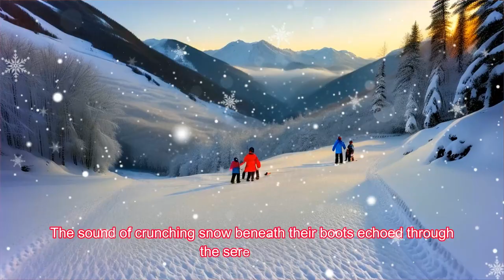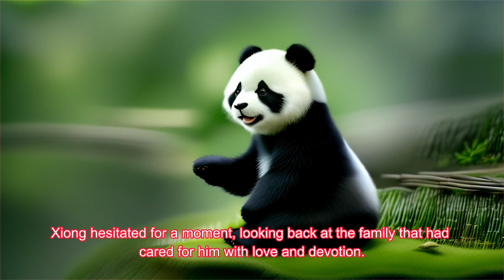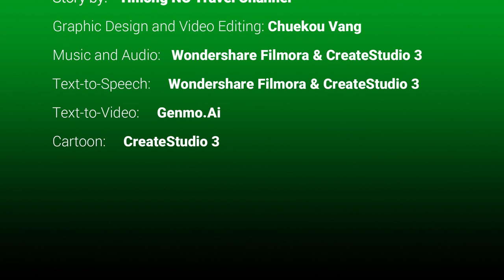SAVE-THE-Panda Story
Once upon a time, there was a baby black and white Panda was nearly dead in a bitter cold snow in the Mountain of China.